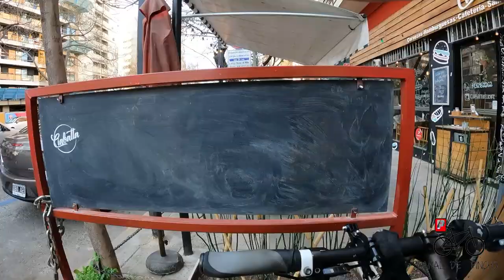Haciendo Delivery Ep.40 (Cabify, primeros dias, primeros problemas/PARTE 2)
Hola, te gustaría colaborar con el canal?